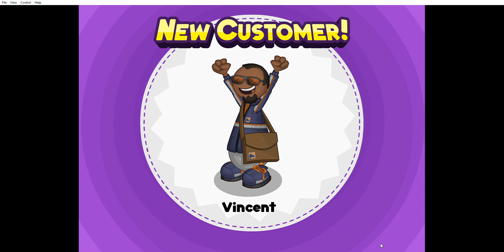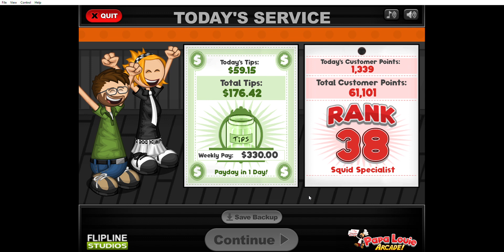Papa's Sushiria: Unlocking Vincent (Filler, Halloween) Customer Coupons Sakura Bay New Customer 2016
In today's video, I unlock one of the locals in Papa's Sushiria, Vincent! He is a filler customer, and favours Halloween.